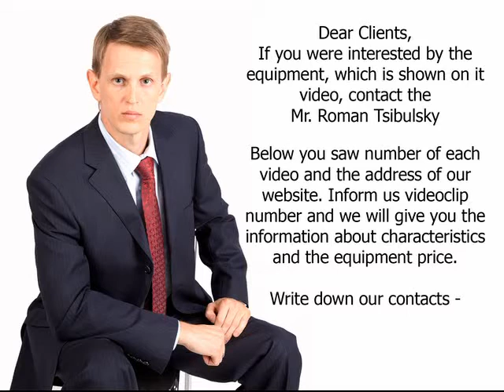Technology and equipment for suppositories. Wide choice. Video 1005